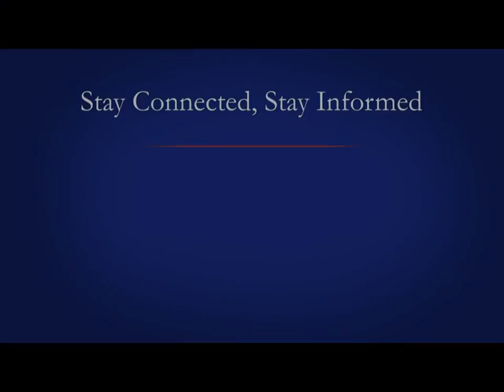Congresswoman Eddie Bernice Johnson stands up for Life Saving Medical Research during GOPShutdown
Congresswoman Eddie Bernice Johnson, (Dallas,Texas) stands up for Life Saving Medical Research during GOPShutdown. Congresswoman Johnson is the head Democrat on the Committee on Science, Space, & Technology. Agencies her committee oversees are being devastated by the shutdown. The Department of Energy has furloughed 70% of their workers nationwide. 97% of NASA employees in the nation have been sent home. Medical research and funding to the National Institute of Health has been shut down, possibly damaging our future innovation and discoveries.